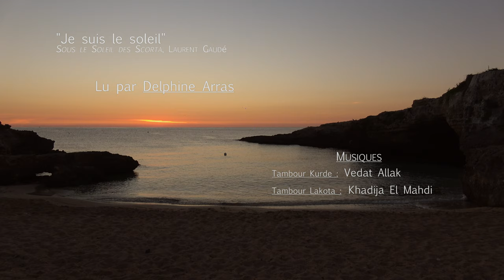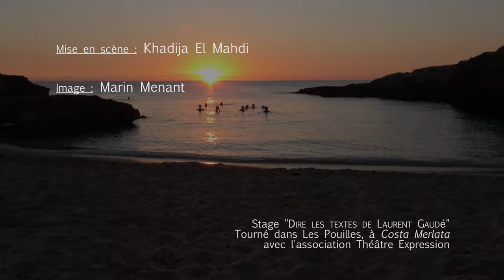Je Suis Le Soleil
Texte de Laurent Gaudé, "Sous le soleil des Scorta"Lu par Delphine ArrasMusique Vedat Allak - Khadija El Mahdi